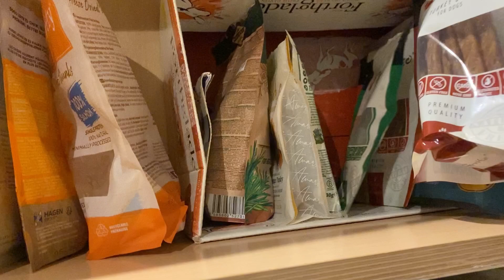Magical Moments in The Woods (English Audio with English Subtitles)Turn off YouTube auto-captions!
In a quiet corner of the English countryside, little Hana sits alone, waiting.
Magical experiences await!

⚠️ Turn off YouTube auto-translate from the gear icon⚙️/CC to view the original captions!
🐶 Japanese versions with Japanese subtitles are also available